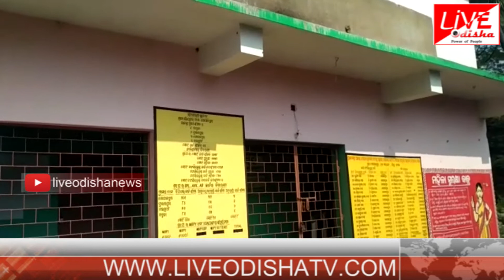Special Report : Violence of EC guide line